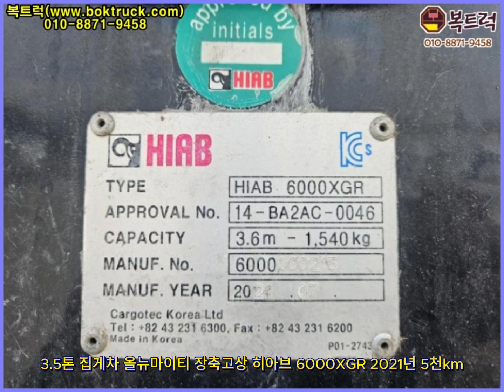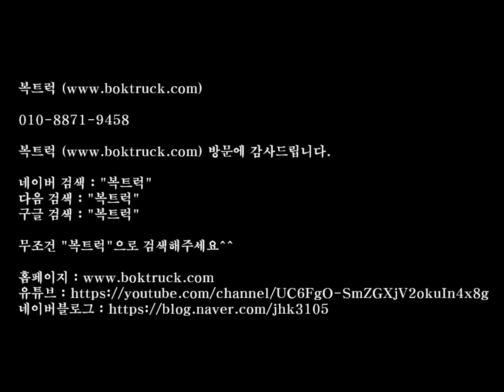[복트럭] 3.5톤 집게차가 2021년식 주행거리가 5천km주행하고 장비는 히아브 6000xgr입니다.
3.5톤 집게차

올뉴마이티 자동덮개

히아브 6000xgr

2021년식 5천km 실주행